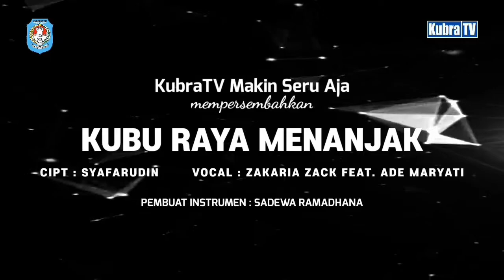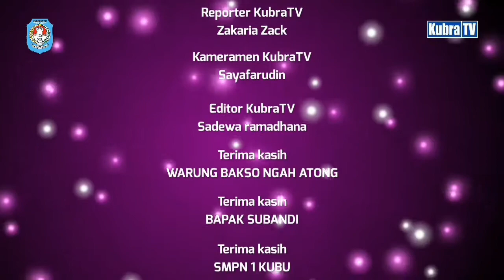LAGU KUBU RAYA MENANJAK (OFFICIAL MUSIC VIDEO)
K-UPDATE 👇👇
KubraTV  : Berbagi
KubraTV  : jalan jalan
KubraTV  : Cover
KubraTV  : Komedi

                                            Zakaria zack
Kameramen KubraTV : Syafarudin
Editor KubraTV             : Sadewa Ramadhana
Terima kasih                 : Bapak Subandi & SMPN 1 KUBU
terima kasih                  : Warung Bakso Ngah atong